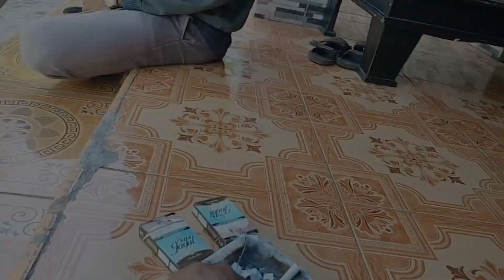MAKAN BUAH LIMUS BERAKHIR MINUM ES CENDOL MANG EMUD|EAT LIMU FRUIT AT THE END OF DRINKING ICE CENDOL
MAKAN BUAH LIMUS BERAKHIR MINUM ES CENDOL MANG EMUD | EAT LIMU FRUIT AT THE END OF DRINKING ICE CENDOL MANG EMUD